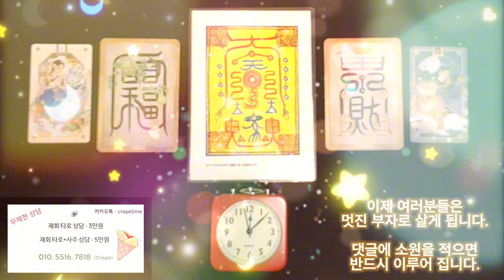미친듯이 돈이 들어오는 금전운 명상음악, 멋진 부자의 인생! 이제는 시작하셔야 하지 않겠습니까? 지금 바로 멋진 인생의 문을 열어 제끼세요